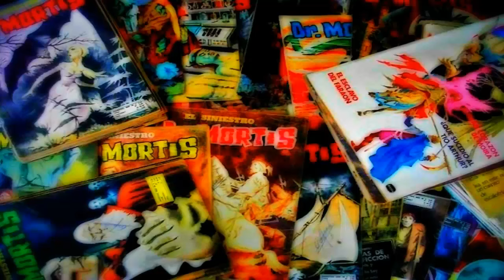El Siniestro Dr. Mortis - La Urna De Plomo